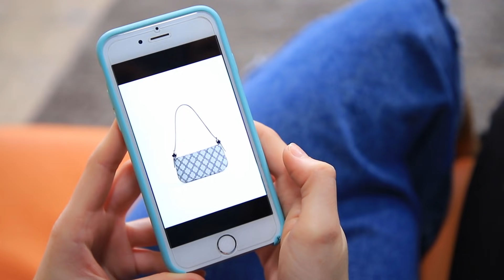13 Tips Berguna Konyol Yang Layak Kita Coba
Ada berbagai macam tips–yang berguna dan tidak. dalam video baru ini, kami akan tunjukkan 13 tips yang sangat konyol!

Bahan-bahan dan peralatan
Kain tule
Ring plastik
Gunting
Dudukan toilet
Lem tembak
Gulungan karton selotip
Cat akrilik
Kantong klip
Selotip hias
Sabun cair
Sabuk
Karet busa
Kain
Pisau serbaguna
Tas kain
Pita
Sarung sepatu
Kertas roti
Pelurus rambut
Model liat Polymer
Alat pemodelan
Wadah lilin mainan kosong
Model liat mainan
Sepatu dengan hak rusak
Lip gloss
Lilin kecil
Headphone nirkabel
Adonan piza
Tomat
Salami
Keju
Stik kayu
Penjepit bulu wajah rusak
Benang nilon
Tali elastis
Jarum dan benang
Topi